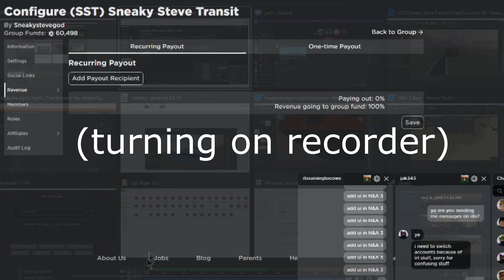Poop Gliders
arie has poop gliders because she copied 4 stud